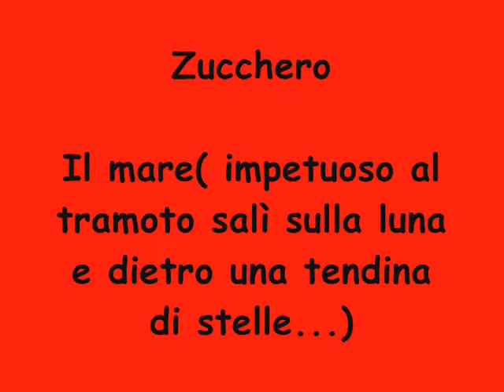Zucchero - Il mare impetuoso al tramonto salì sulla luna e dietro una tendina di stelle...